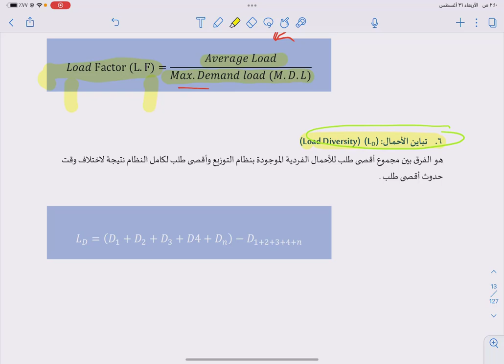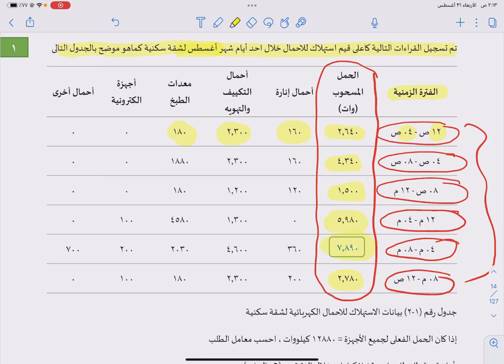تباين الاحمال Load Diversity